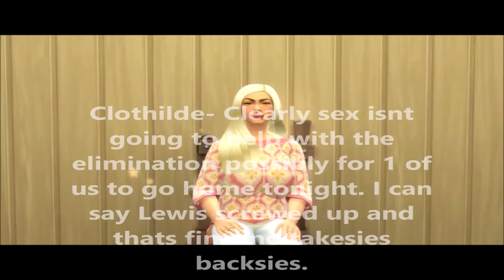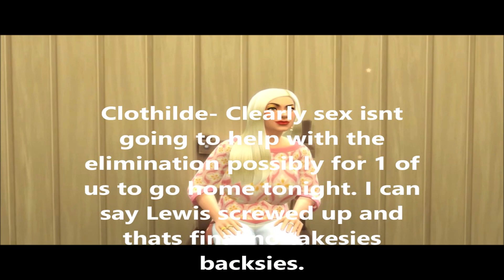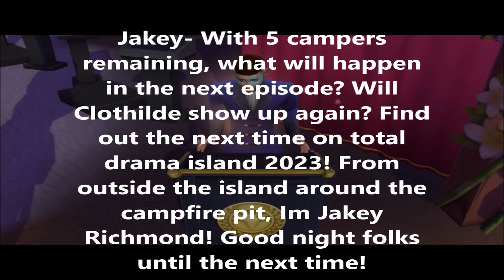Total Sims Island Episode 21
Day 21- A Trial A Thon challenge. The phenomenal 2x winner is voted off the island.